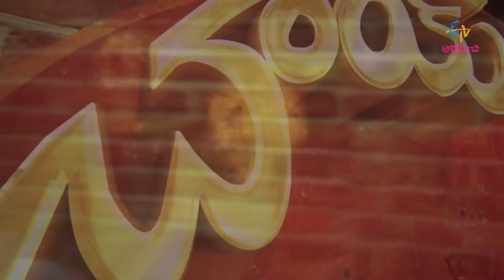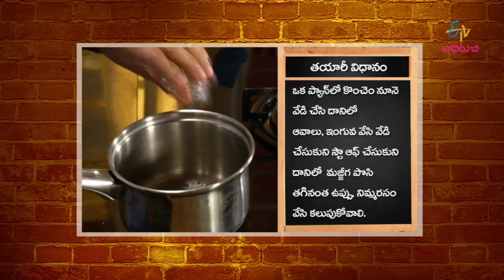Chai Biscuit -APRICOT COCONUT COOKIES & AQUA LUNG COFFE -15th April 2016 - Full Episode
Chai Biscuit -APRICOT COCONUT COOKIES & AQUA LUNG COFFE -15th April 2016 - చాయ్ బిస్కట్ – Full Episode
Chai Biscuit -  15th April 2016